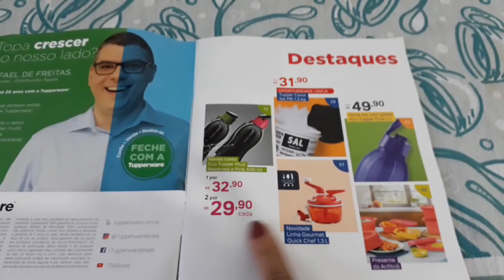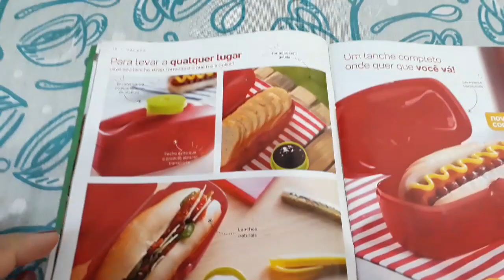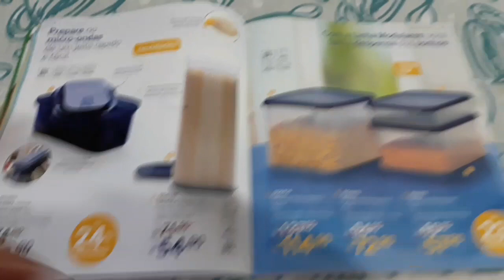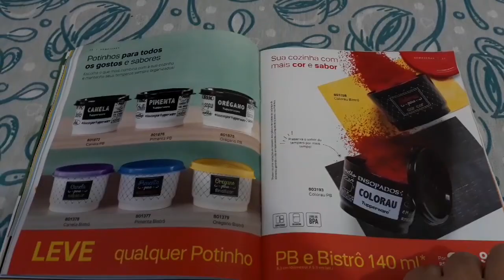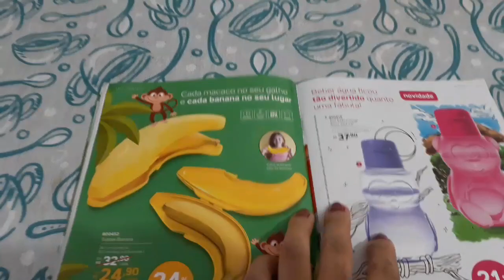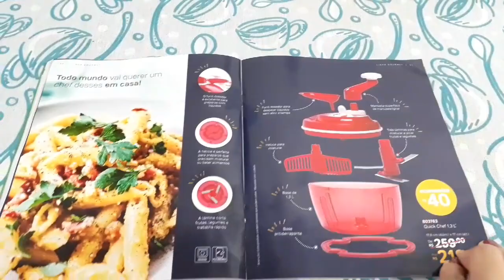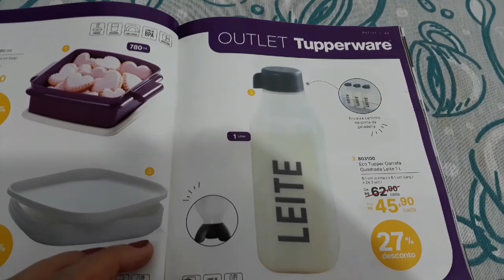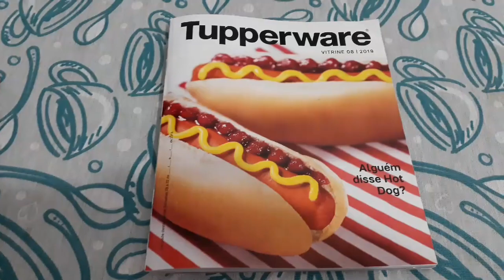Folheando e Comentando a Vitrine 08/2019